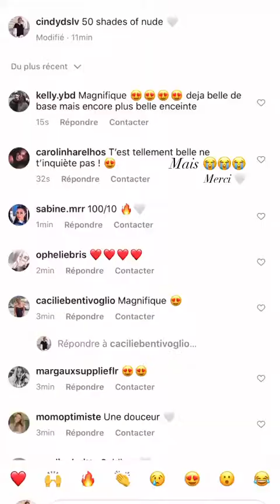CINDY DSLV - 08 Avril 2021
Les amis on se retrouve pour mon vlog du 08 Avril 2021 sur notre chaine - Pour retrouver tous mes vlogs direction ma playlist